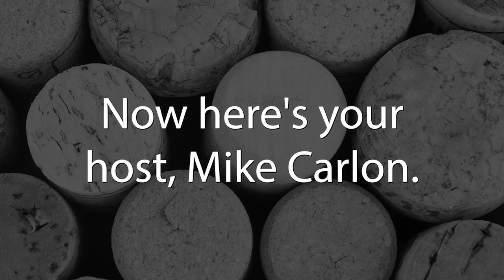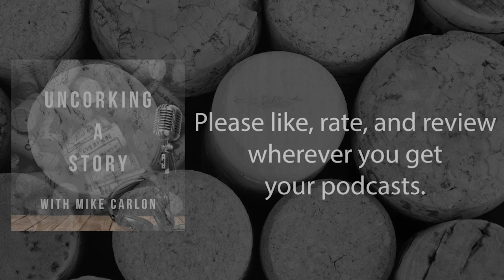The Real Bob Crane, with Carol Ford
Like many people of my generation, I grew up watching Hogan’s Heroes in reruns. Also like many people of my generation, I was shocked that Bob Crane, Colonel Hogan himself, met such a violent end, likely a result of his extracurricular hobby of documenting every aspect of his life on camera—any by every aspect, I mean EVERY aspect. This guy was ahead of his time when it came to documenting (consensually) the most intimate moments in his life. When his official biographer, Carol Ford, contacted me about appearing on Uncorking a Story, I jumped at the chance.

Meet Carol Ford
Carol has worked in the publishing industry since 1997 and is the primary author of Bob Crane: The Definitive Biography. A portion of the profits from Bob Crane’s biography is donated to various charities in Bob’s memory, while the balance of author proceeds go toward furthering efforts on Bob Crane’s behalf.

Key Topics:

1. Carol’s love of writing from an early age.
2. The role encouragement played in paving the way for a career in publishing.
3. How she became fascinated with Bob Crane’s life.
4. Why she and her co-authors wanted to tell Bob’s story.
5. What most people don’t know about Bob Crane.